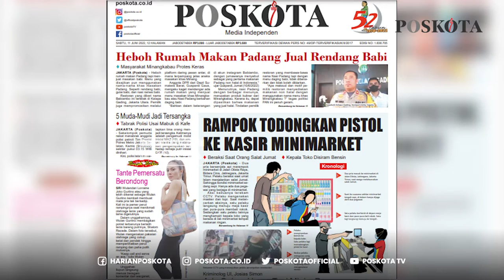SADIS! Karyawan Minimarket Ditodong Pistol,Diguyur Bensin dan Diancam akan di Bakar Oleh Perampok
Pelaku diketahui berjumlah dua orang, dan salah satunya mengancam karyawan dengan menodongkan senjata api yang dibawa

Saat melancarkan aksinya, satu pelaku berada di kasir untuk membeli rokok
sedangkan satu pelaku lainnya mendesak korban yang berada di rak minimarket tempat makanan ringan.

Pelaku memanfaatkan suasana sepi saat umat muslim menjalankan salat Jumat.
Salah satu pelaku mengeluarkan senjata api dan menodongkan ke karyawan toko

Dalam melancarkan askinya, satu pelaku membawa botol yang berisi bensin
Bensin tersebut diguyur ke salah satu karyawan dan dengan mengancam akan membakarnya

Sekitar pukul 13.14 WIB, pelaku langsung mengambil uang di laci kasir
setelah mengambil uang, pelaku langsung kabur dengan menggunakan sepeda motor

Saat dikonfirmasi, polisi membenarkan kasus perampokan itu.
Saat ini polisi sedang melakukan penyelidikan atas kasus perampokan itu